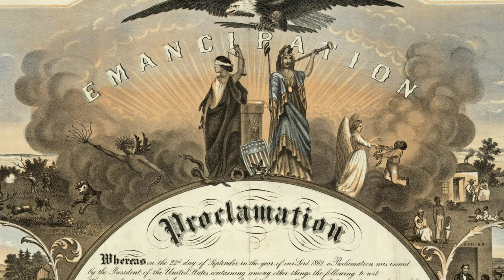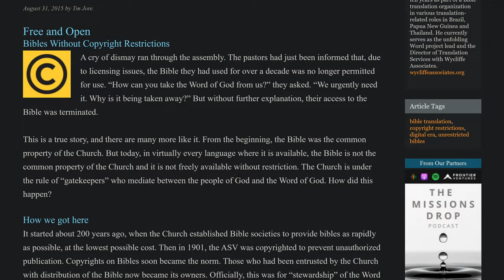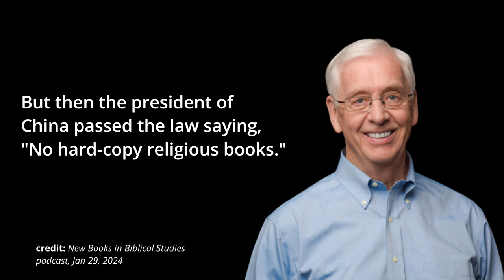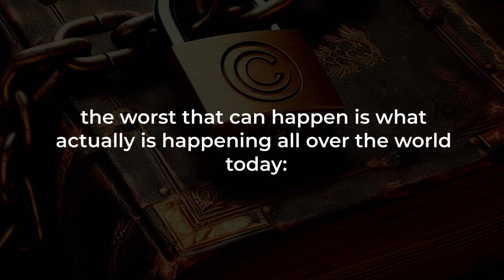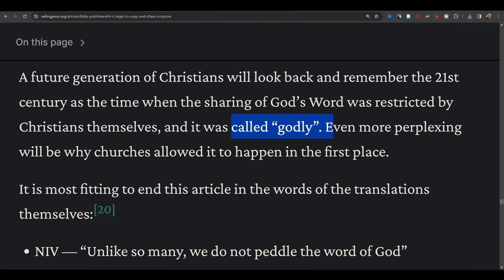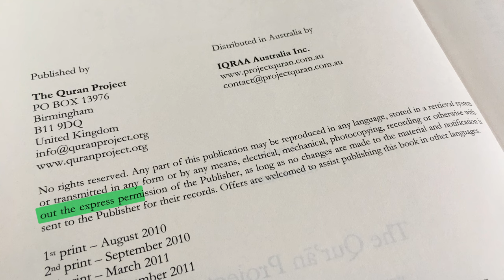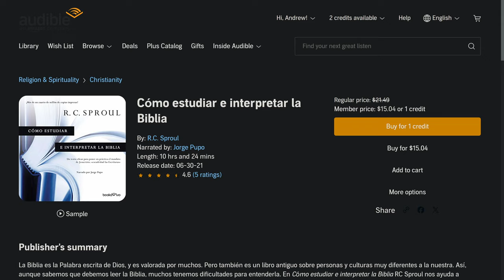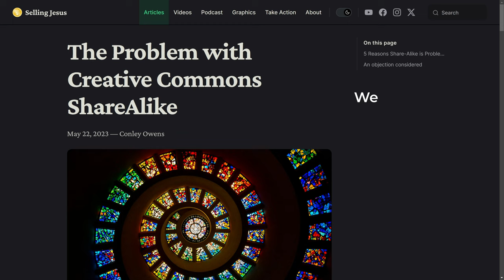How the Jesus Trade Harms the World - the Iron Curtain of Copyright & Cost - episode 3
Now that we’ve spent some time laying the biblical foundations for freely giving ministry, it’s story time. I want to share some anecdotes and interview clips to give you a picture of the bitter fruit of the Jesus trade. When we refuse to follow Jesus’ command in Matthew 10:8 to freely give the grace that we have freely received, the repercussions are tragic. Much of the fallout of the modern Church’s obsession with monetizing ministry has been invisible to Westerners. That’s because it’s usually casting a dark shadow on people in other countries who don’t speak English or who aren’t as wealthy.

Special thanks to Fausto, Danillo, Paulo, and Botros for being willing to share about the reality in their countries.

Here are some of the resources referenced in the video, as well as some others that might be helpful: